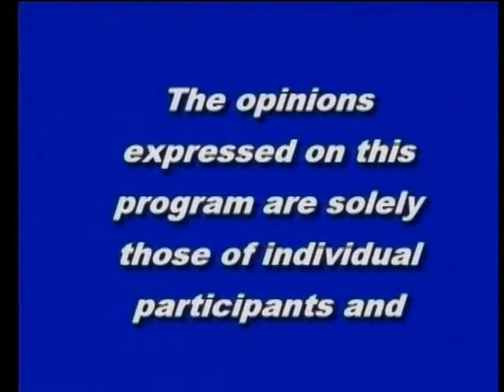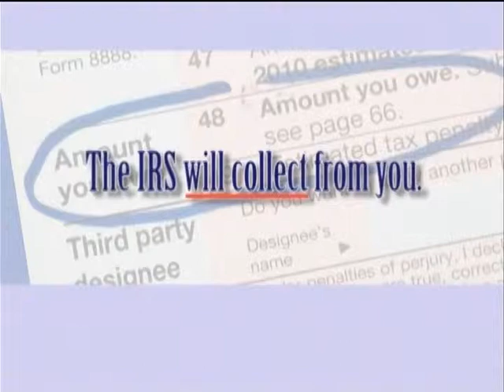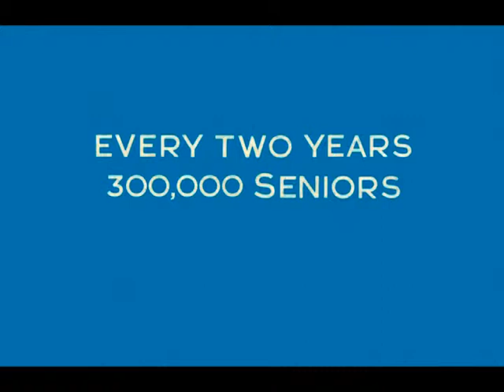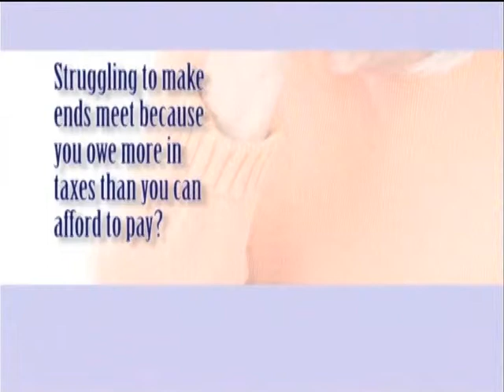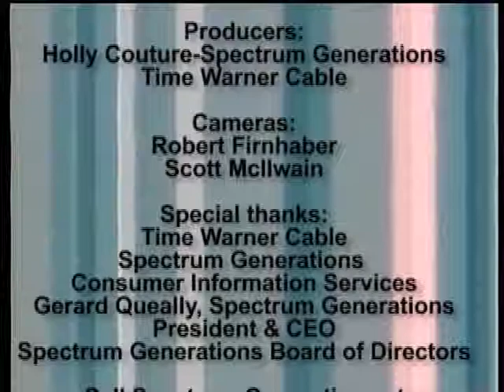This is the Age of Champions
In celebration of May, Older American's Month "Safe Today, Healthy Tomorrow" theme, Spectrum Generations invited the Founder and Executive Director of the Camden International Film Festival to be a guest on its May 2014 Mature Lifestyle show to talk about its Aging in Maine Screening Tour--more specifically about the PBS award-winning documentary Age of Champions being shown in partnership with Spectrum Generations on May 10th at its Muskie Center in Waterville.  Age of Champions is the  story of five competitors who sprint, leap, and swim for the gold at the National Senior Olympics. Viewers across the country have fallen in love with this "infectiously inspiring" light-hearted film  that weaves together thought-provoking topics of aging. Following the film, Spectrum Generations Wellness Specialist, Tina DeRaps, will open a conversation and sharing information on how people of all ages and abilities can live life to the fullest.  Tune in to learn about the Aging in Maine Screening Tour, a new statewide program that brings screenings of award-winning documentary films and discussions to more than ten different communities between March and July 2014.